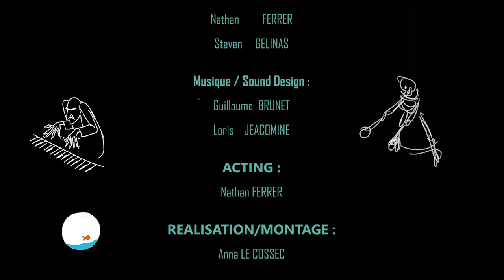MELTING POT (Cinema Week 2020)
Cinema Week 2020 : 32 courts-métrages créés en 5 jours ! La Cinema Week est un événement pédagogique d’ISART DIGITAL durant lequel les étudiants ont seulement cinq jours pour créer un court-métrage en équipe. Pour cette édition, les étudiants de Paris et Montréal avaient pour thème « DÉCALAGE(S) ».

Palmarès 2020
➡️ Prix du Public : Résultats le 24 Janvier
➡️ Grand Prix 2020 : Aikon
➡️ Meilleur Montage : Flashback
➡️ Meilleure Image : Distance
➡️ Meilleure Bande Son : Grow Young
➡️ Meilleure Animation : Contrast
➡️ Meilleure Scénario : Imperceptible
➡️ Meilleure Générique : Le Mytho
➡️ Meilleure Effets visuels : Grow Young
➡️ Meilleure Affiche : Fantômes Détective Privé